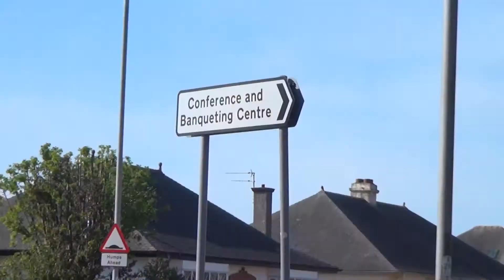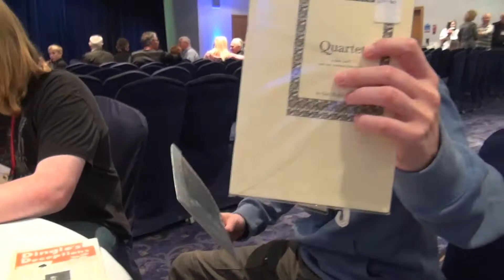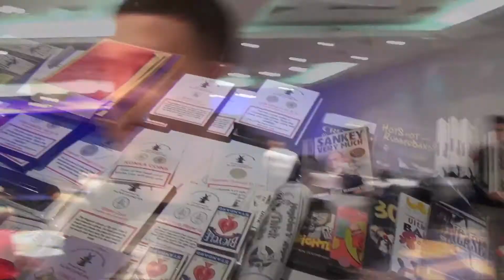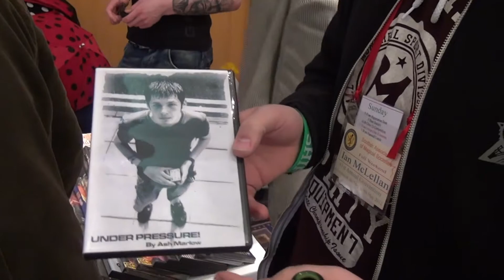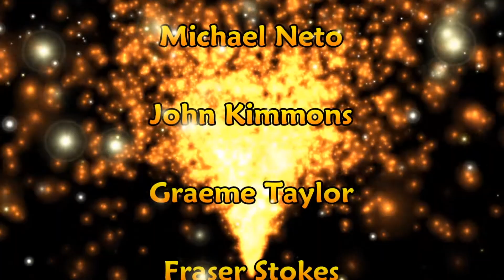The Conjurors Convention 10 (SAMS Magic Convention 2012)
Since 2012, John has released an annual magic convention movie entitled "The Conjurors Convention".

In 2021, due to restrictions imposed by the UK government, Blackpool magic convention was cancelled and so it was not possible to film a new Conjurors Convention movie at Blackpool as was previously planned. Fortunately however, John had previously filmed a movie that was originally intended to be part of "The Conjurors Convention" series almost a decade prior that has to date never been released publicly in full.

The context was that, in 2012 (just after the first ever Conjurors Convention movie was released), John decided to make a sequel. Rather than wait till Blackpool Magic Convention 2013, John instead decided to go to The SAMS (Scottish Association of Magical Societies) in Kilmarnock with his friend Ian McLellan.

This movie was set over 3 days. The first day features John and Ian accompanied by Edinburgh magician Elliot Bibby performing street magic in John's home town area. The final two days of the film takes place in Kilmarnock in and around at the SAMS magic convention itself.

This movie was radically different from the previous movie and featured very few of the previous characters. It also had a heavy emphasis on street magic performances as well as performances recorded at the convention itself. It was originally titled "A Magic Weekend" and was archived until 2021 when it would be released as The Conjurors Convention 10.